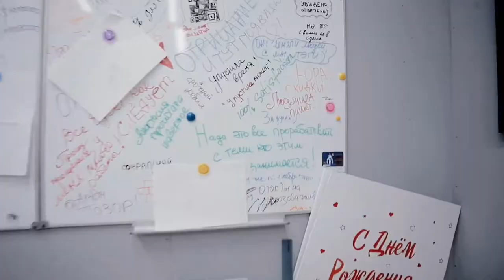TrendGallery is a team of professional artists dedicated to creating original paintings.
✔Any size of stretched painting up to 100"x100" or 110"x80"
✔Always 100% Original Handmade Paintings!